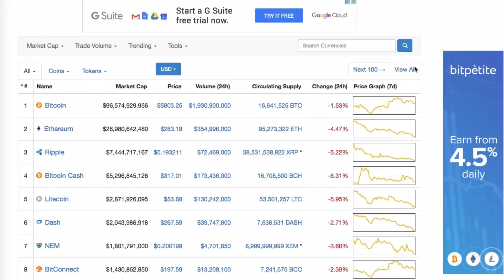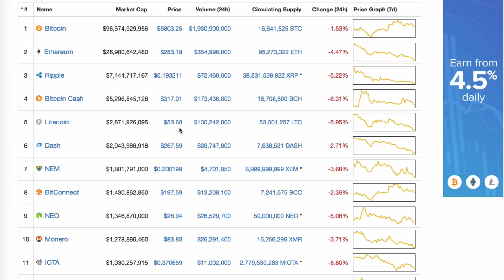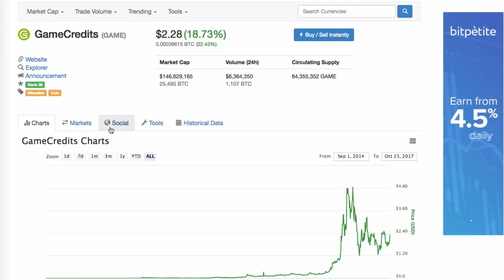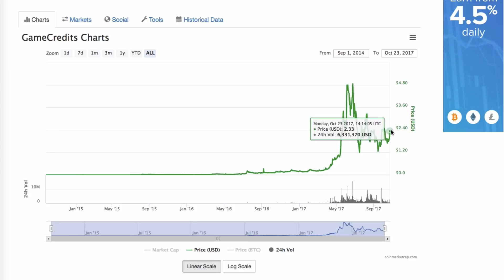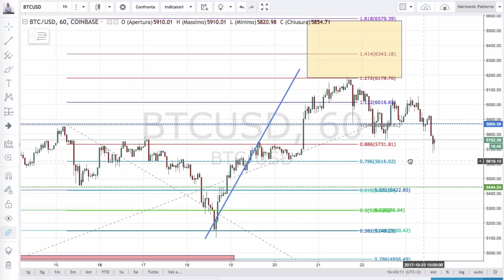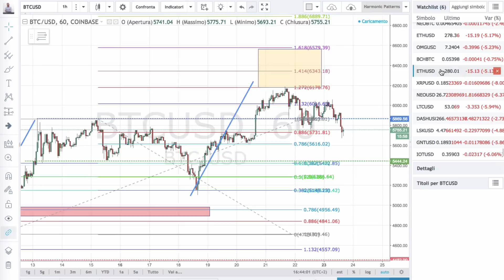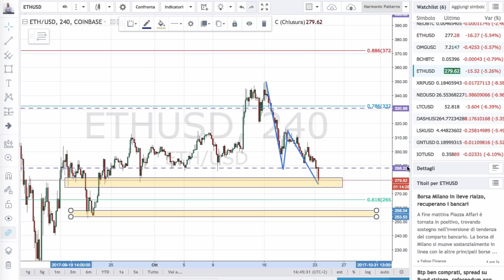Bitcoin e Altcoin Prima del Fork: la Quiete prima della Tempesta ?